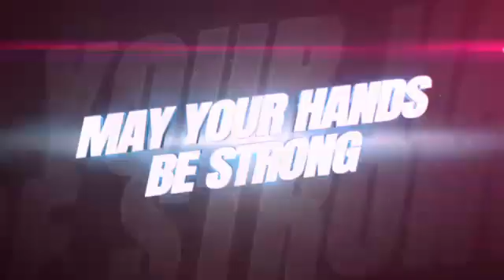KOMANDO WARRIORS III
Taman Budaya Sentul, 27 April 2019